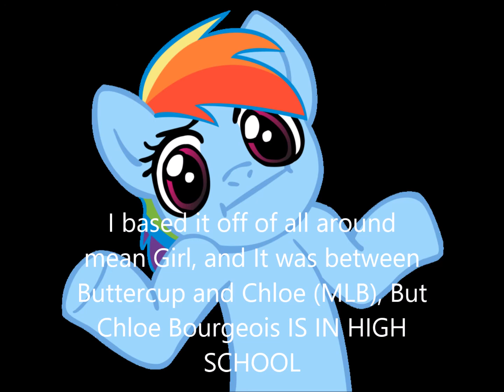Rugrats in Paris PMV cast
OMG THIS TOOK ME A WHILE